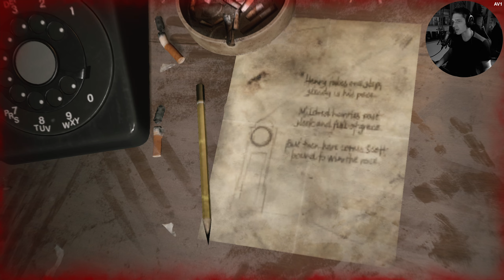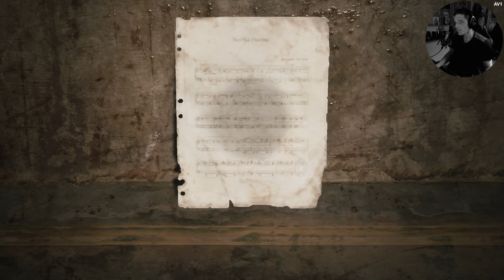Silent Hill 2 Remake #04 - Gruselige Alternativwelt (German Deutsch)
Silent Hill 2 Remake PC Gameplay Facecam German Deutsch

reist James an den Ort, wo sie gemeinsam so viel erlebt haben, in
der Hoffnung, sie noch einmal zu sehen: Silent Hill. Dort, am See,
trifft er eine Frau, die ihr gespenstisch ähnelt…